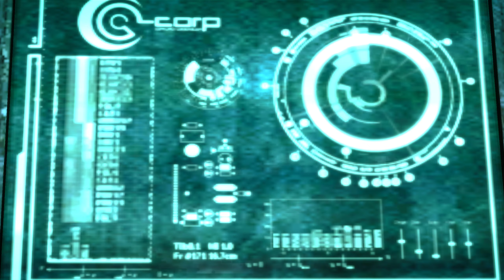ENSLAVED Odyssey to the West Premium Edition Cap 13